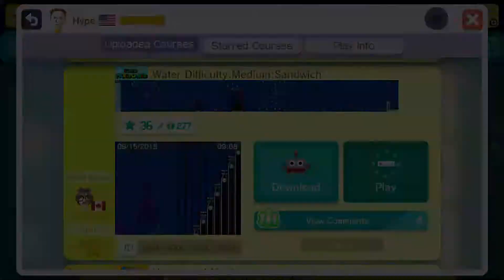Water:Difficulty:Medium:Sandwich by Hype - Super Mario Maker - No Commentary 1AE